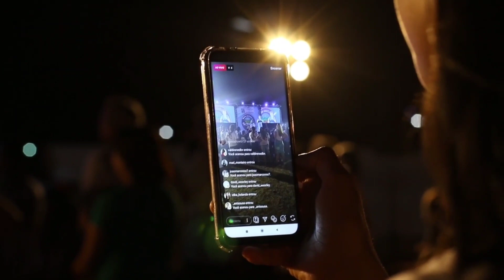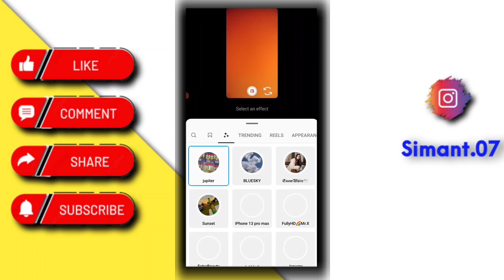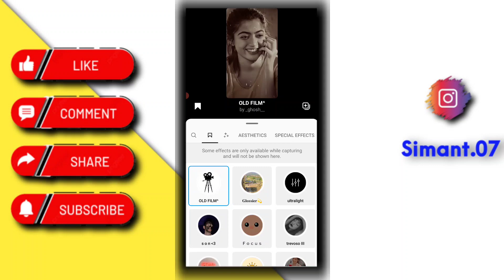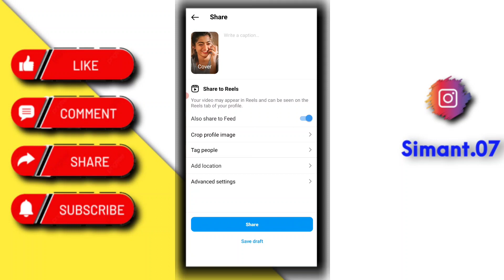Deewane Tere Naam Ke Reels Video Tutorial | Instagram Reels Trending Photo Video | Tech Simant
So hello Friends Kaise Hai Aap Sab Log I Hope Aap Sab Badhiya Honge To Friends Aajke Is Video Mai Aap Sabko Instagram Reels New Trending Photo Video Ka Tutorial Dene Wala Hoo To Video Ko End Tak dekhte rahiye !

Your Question :-

Deewane Tere Naam Ke Reels Video

Deewane Tere Naam Ke Reels Video Tutorial

Deewane Tere Naam Ke Reels Video Kaise Banaye

Instagram Trending Reels Video Tutorial

Reels Trending Photo Video

1) My instagram link..👇👇👇🙏🙏🙏

Link. 👇👇👇🔥🙏🙏🙏

Reels Video Link :-